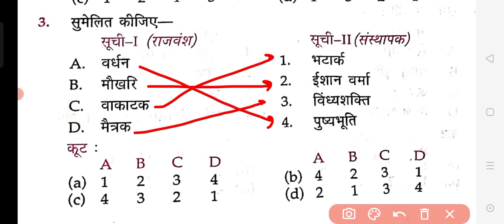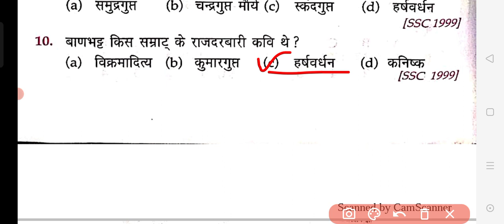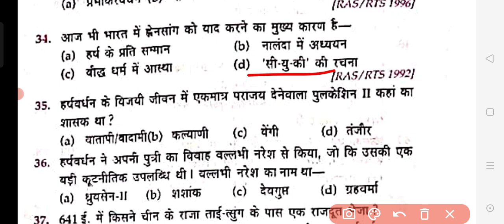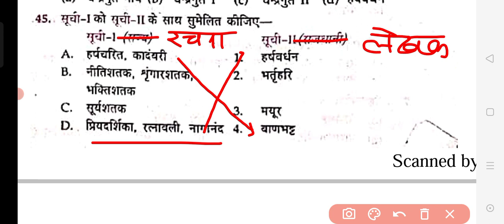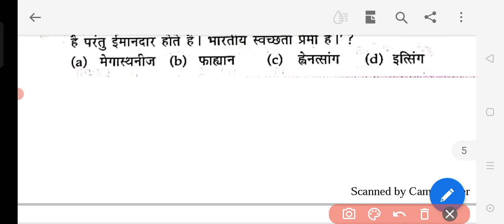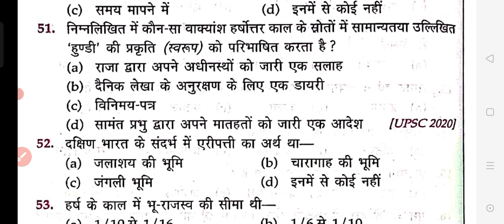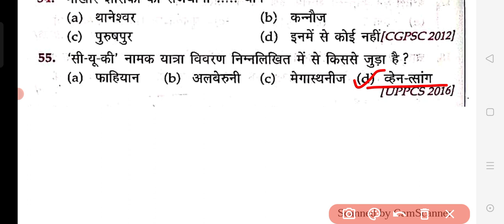प्राचीन इतिहास:वर्धन वंश/गुप्त-उत्तर काल(647 ई.तक) सभी प्रतियोगी परीक्षाओं के लिए ||Padmakar Sir